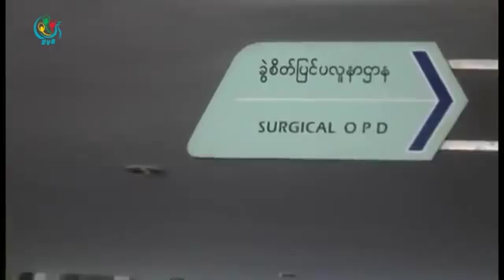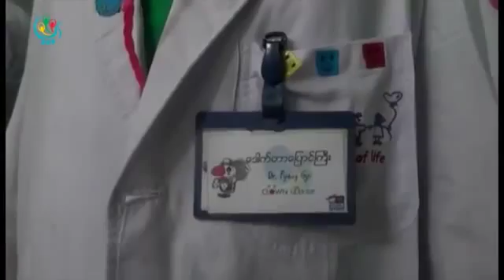Clowns Doctor In Myanmar ( DVB ရုုပ္သံမွတ္တမ္း)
Here's the Clown Doctor In National Child Hospital.